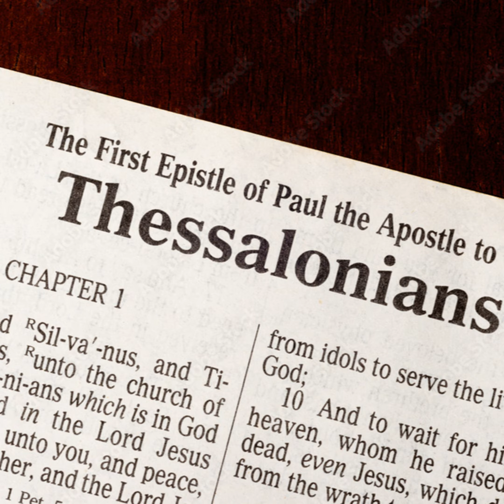First Thessalonians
Instructions left on record